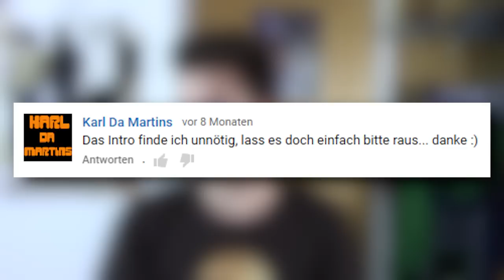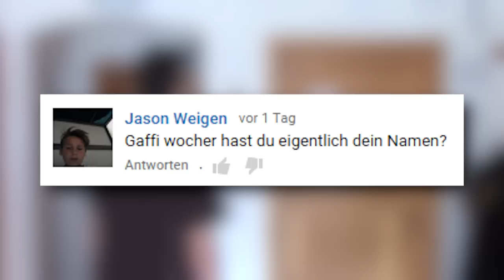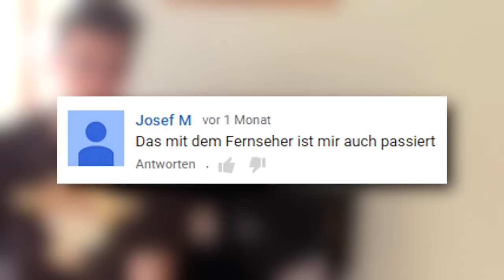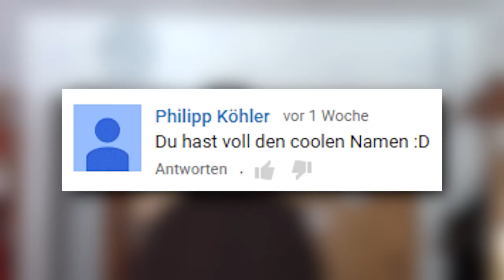Gaffi leidet an Amnesie? | Komische Kommentare #17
✘ Meine Kamera
✘ Meine Softboxen
✘ Meine Lache

►Postfach:
Gaffi
Postfach 11 40
79781 Lauchringen

Rihanna - Whats My Name ft. Drake
Two Steps From Hell - Heart of Courage
Vincent Lee - Clueless Gift
Vincent Lee - LOOP THIS BEAT #11 - SUNSET BREEZE

*Die Amazon-Links hängen mit dem Partnerprogramm von Amazon zusammen. Falls ihr Bock habt und mich unterstützen wollt, könnt ihr eure Produkte über diese Links kaufen. In diesem Fall bekomme ich eine kleine Provision, für euch entstehen keine Mehrkosten. Danke ♥ (nohomo)